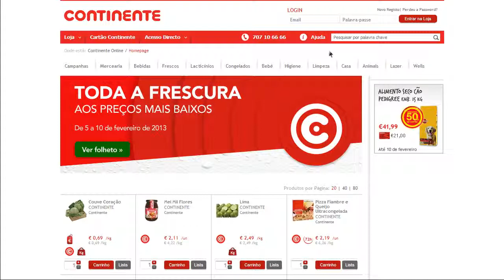Recuperação de password